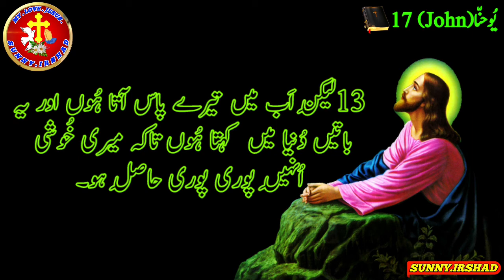Urdu bible study | John Chapter 17 | Bible muqaddas book of John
Urdu bible study |  John Chapter 17 | Bible muqaddas book of John | Urdu Bible study | sunnyirshad#urdubible#Masihgeet#